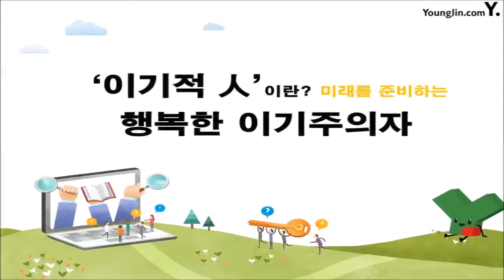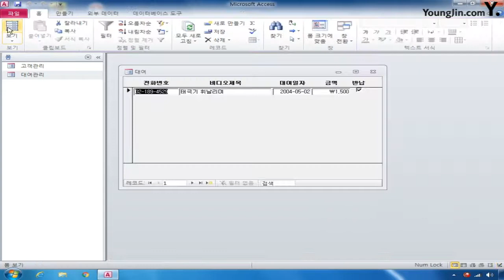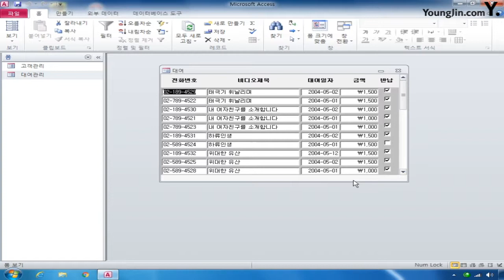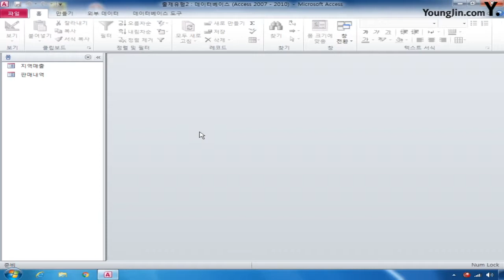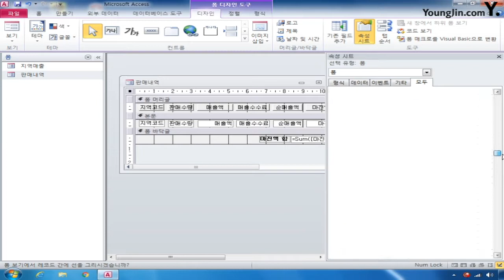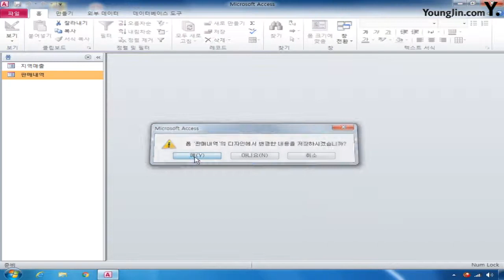데이터베이스 05 폼속성지정